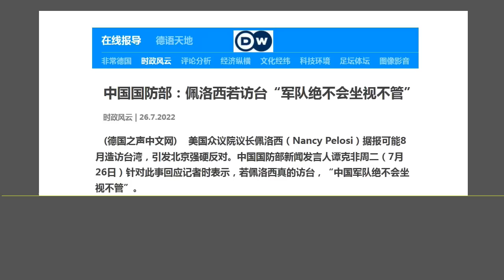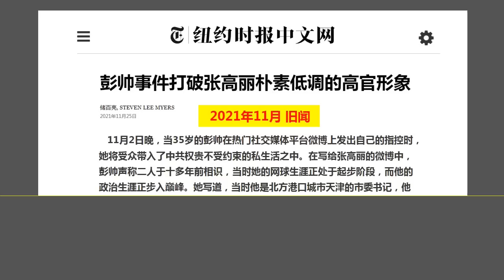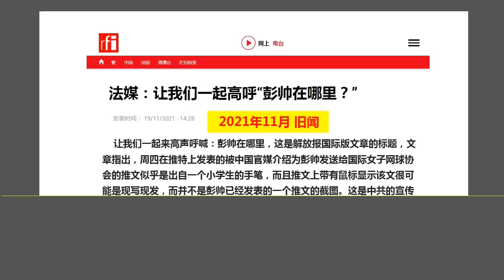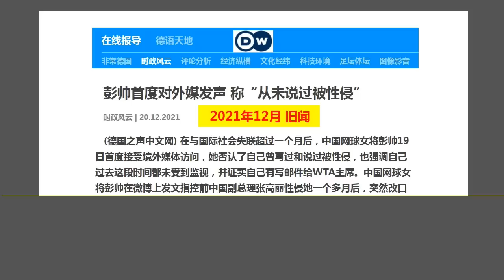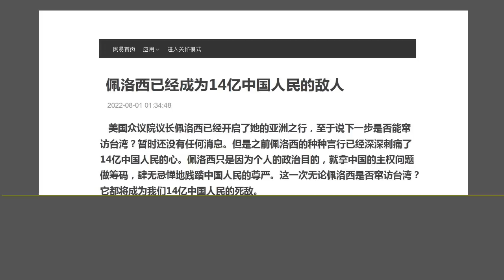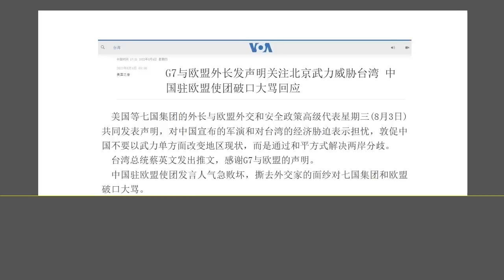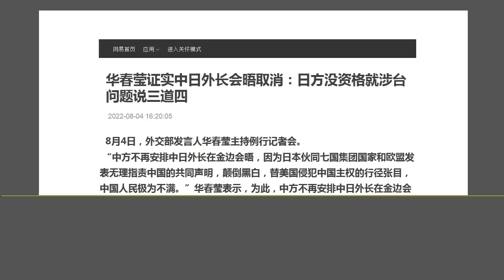“张高丽事件”和“佩洛西访台”：两件事看似毫无关联，在背后都是为了“他”.（2022.8.4）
森哲深谈（2031）： “张高丽事件”和“佩洛西访台”：两件事看似毫无关联，在背后都是为了“他”.